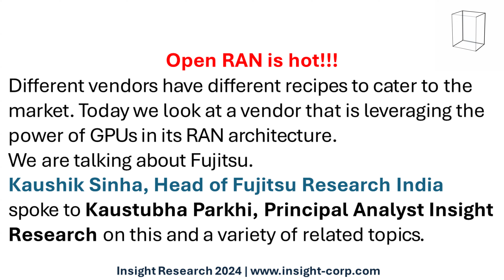The GPU Central - Fujitsu Research India and Open RAN: Kaushik Sinha Speaks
In this segment Kaushik Sinha Head Mobility, Fujitsu Research India talks about the centrality of GPUs to Fujitsu’s plans for Open RAN solutions
Open RAN Is hot. Different vendors have different recipes to cater to the market. Today we look at a vendor that is leveraging the power of GPUs in its RAN architecture. We are talking about Fujitsu.
Kaushik Sinha spoke to Kaustubha Parkhi, Principal Analyst Insight Research on this and a variety of related topics.
This video segment is a part of a larger series of videos in which Kaushik discusses a wide array of topics including the following
1. Introduction to Fujitsu Research, India
2. NTT DoCoMo Open RAN
3. Why GPU-Driven Open RAN Architecture
4. Universal Open RAN Solution
5. Interfacing with the Orchestrator
 6. Who owns the 7.2 Split
7. Timing Tweaks and Fronthaul Impact
8. Network Performance Improvements
 9. AI – Up, close and personal

Let’s listen in.